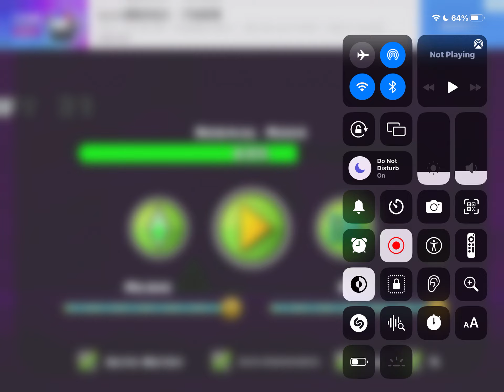This god danm game